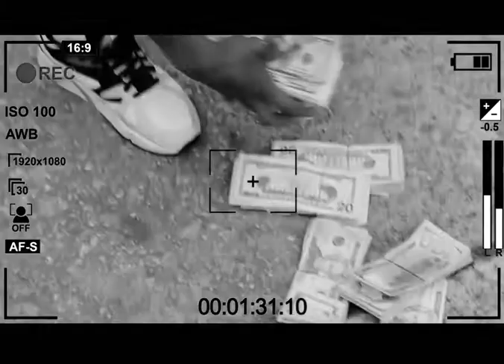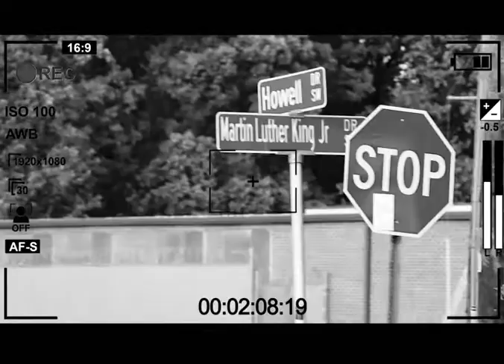Black Snowman (A New Rapper Out Of Atlanta ) Keep Your Eyes Open